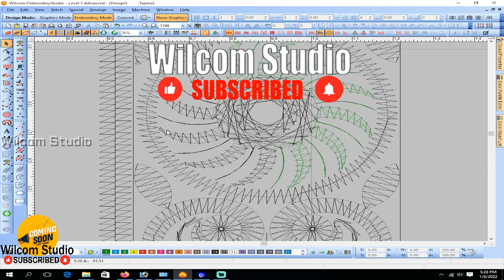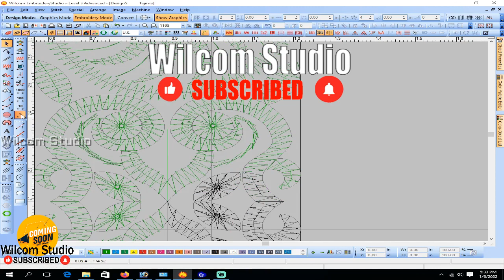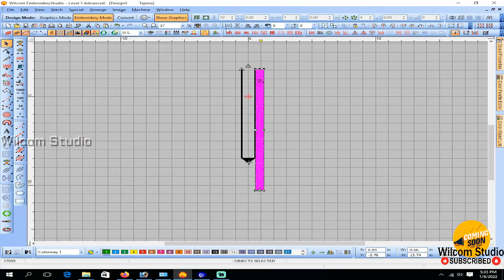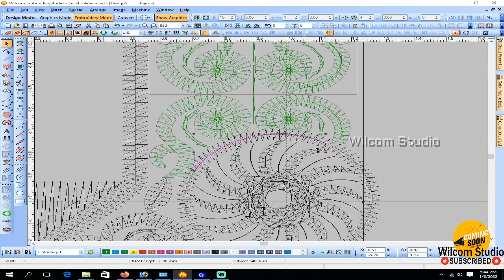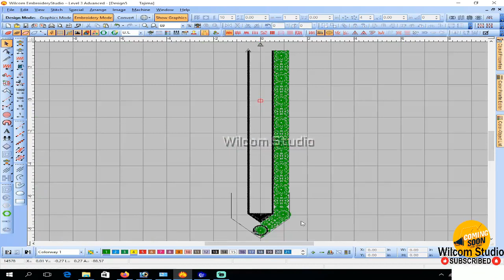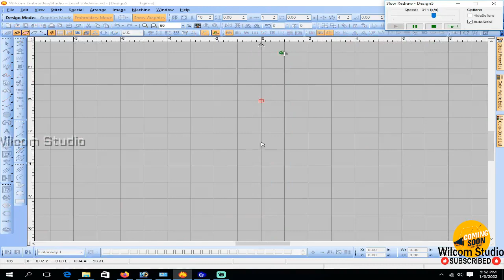Kamez Gala Embroidery Design 1 Color Wilcom E4.2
I con embroidery, art of decorating material, primarily textile fabric, by means of a needle and thread (and sometimes fine wire). The basic techniques include crewel work, needlepoint, cross-stitch embroidery, and quilting, as well as quillwork and featherwork.

Some of the basic stitches of embroidery are running stitch, cross stitch, stem stitch, back stitch, satin stitch, chain stitch and blanket
stitch.